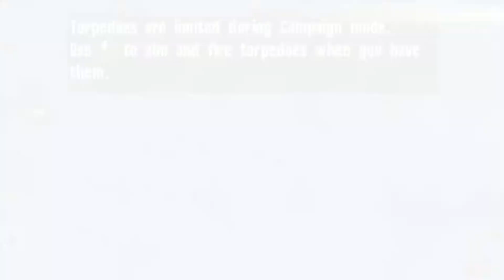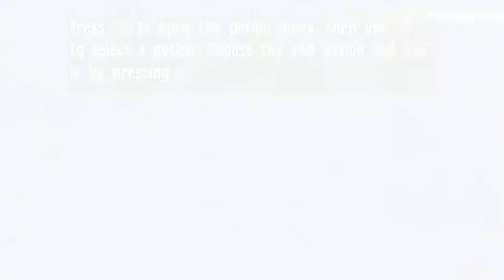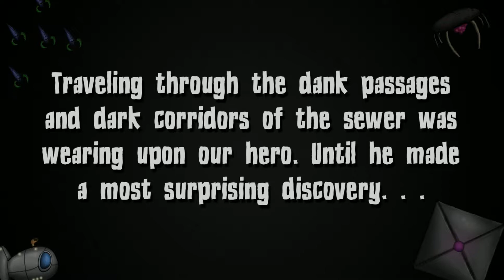Septic Savages gameplay PC HD [1080p/60fps]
Septic Savages gameplay PC 1080p 60fps
Platform: PC
Genre:  twin stick shooter
Release Date: 21 Oct, 2016

★ About The Game:
After encountering an alien creature in a bathroom stall, one man is propelled into a never-ending quest of sewer dwelling carnage! Septic Savages is a 2D, 1 or 2-player, twin-stick shooting roguelike with loads of randomized elements and hours upon hours of gameplay.